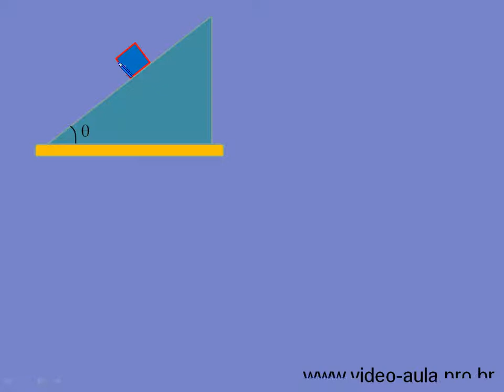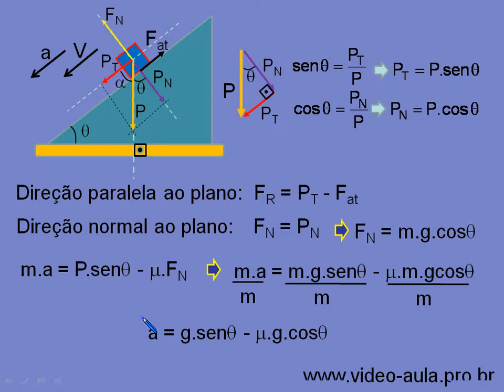Plano inclinado com atrito